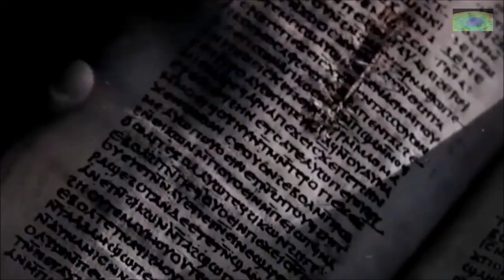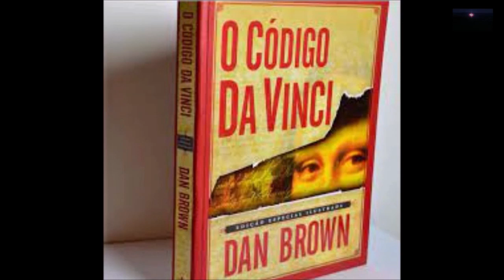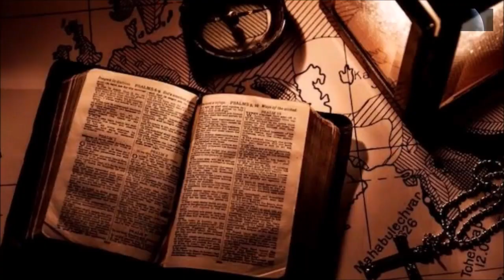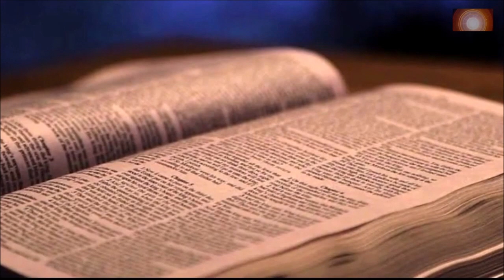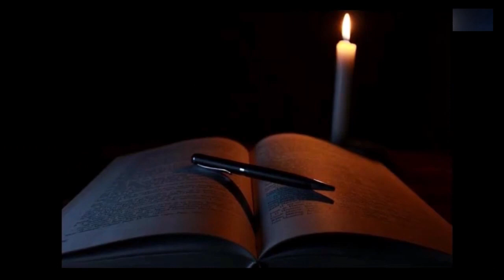A VERDADE SOBRE MARIA MADALENA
Cristão ou não, todo mundo já ouviu falar sobre as principais
histórias bíblicas e seus personagens, tais como Jesus, seus
pais, Maria e José, os doze Apóstolos, e o anjo Gabriel, por
exemplo. Há também quem tenha escutado falar sobre uma
certa Maria Madalena, mulher que já foi pintada pelos fiéis
como prostituta e como santa. Para os pesquisadores, sua
trajetória era envolvida em mistério. Quem era de fato,
Maria Madalena? Ela foi ou não prostituta? A mulher que, na
Bíblia, foi a primeira a testemunhar a ressurreição de Cristo,
ganhou muitos rótulos controversos. De um lado, é chamada
de santa e testemunha de um milagre. De outro, é prostituta e
pecadora — e até esposa de Jesus Cristo. Mas de onde será
que veio essa polêmica narrativa, na qual Madalena teria
vivido um romance com o próprio Deus vivo?